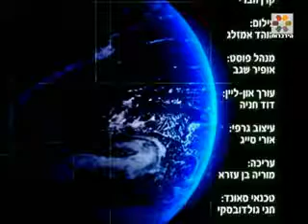תורה ומדע - פסיכולוגיה ויהדות הרב זמיר כהן מומלץ בחום!!! Rabbi Zamir Cohen